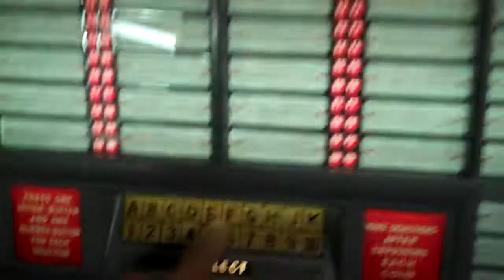1951 Seeburg B playing Crazy